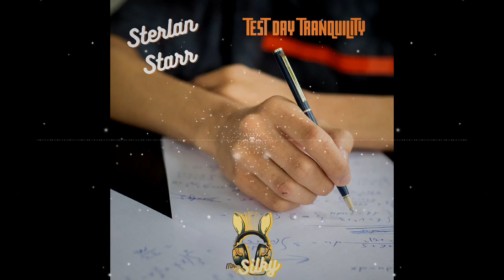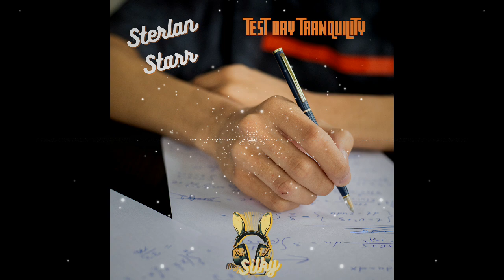Sterlan Starr - Test Day Tranquility | Lofi Music for Positive and Creative Mornings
LISTEN EVERYWHERE!!

Calm your nerves and find peace with "Test Day Tranquility." This track is your ally on the journey to exam success. As you listen, let it guide you towards the serenity you need to perform your best. 🧘‍♂️📝

The Music is free to use for your videos/livestreams